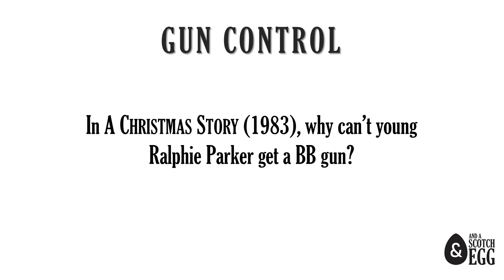Comedy Game Showdown - Gun Control (Christmas Special)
Santa's Elves: Joey Harlem, Karis Anderson, Sebastian Fazio
The Nutcrackers: Cathy MacPherson, Tim Blair, Charlotte Davie
Hosted by Dan Donnelly